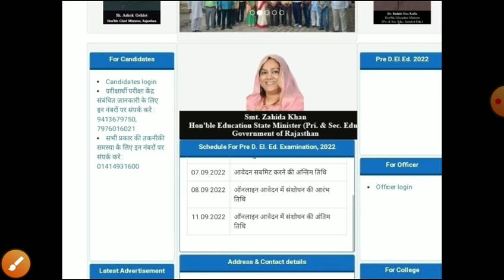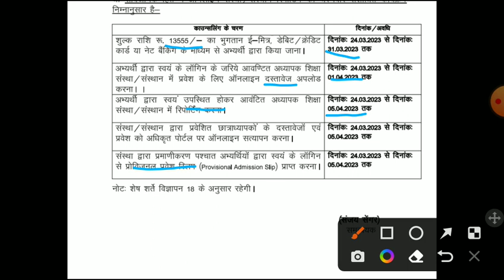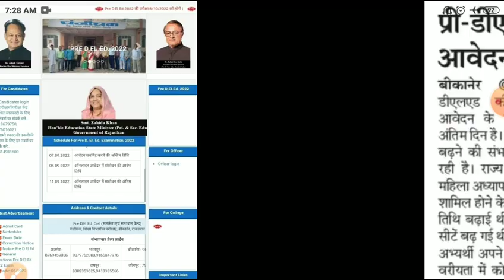Bstc third list 2023/Bstc college allotment 2023/Bstc Cut-off/bstc 3rd list 2023/bstc notification23